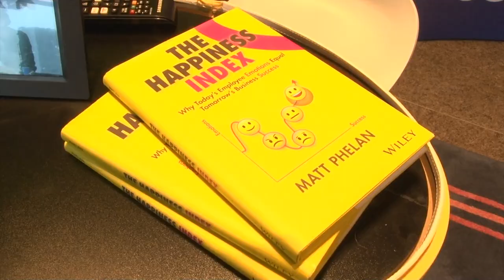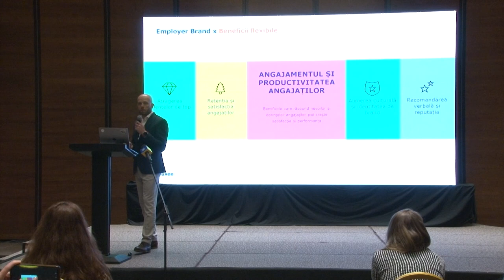Starea de bine a angajatului trebuie să fie prioritară pentru angajator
Starea de bine a angajatului trebuie să fie prioritară pentru angajator, iar colaborarea va fi una de lungă durată și prosperă. Așadar, angajatorii trebuie să crească investițiile în starea de bine a angajaților. Dacă angajatorul nu știe cum poate face asta, Pluxee România, în calitate de lider global în soluții pentru motivarea angajaților, oferă o varietate de servicii.